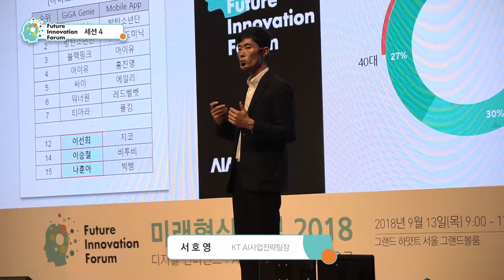[AIF2018] 제4회 인공지능 국제 포럼 : AI, 상상을 넘어 일상으로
시사저널이코노미가 13일 개최한
‘FIF 2018-제4회 인공지능 국제 포럼’이 성황리에 끝났습니다!
행사의 뜨거운 열기를 함께 만나보시죠~